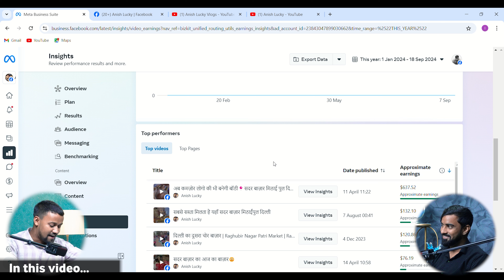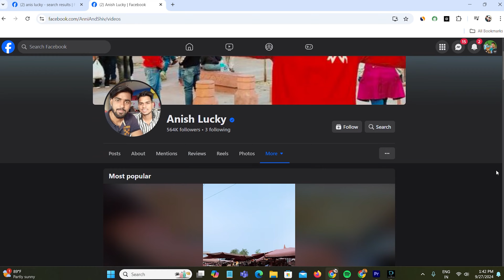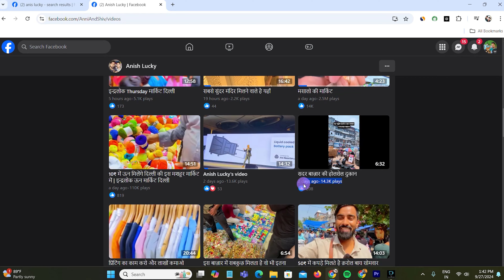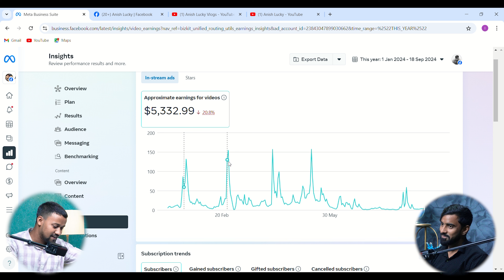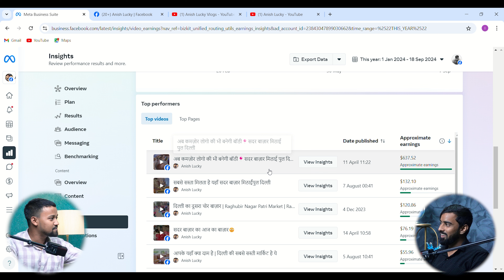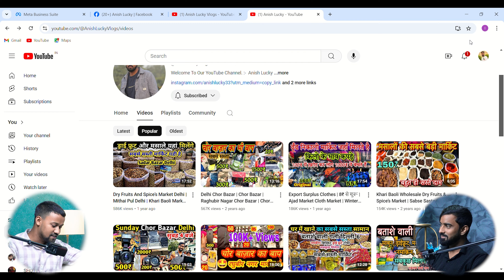🔥From ₹0 to ₹3 Lakh/Month on Facebook – LIVE Earnings & Process! Facebook Se Paise Kaise Kamaye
🔥 Want to learn how to earn ₹3 Lakh a month on Facebook? 🔥

In this mind-blowing episode, we bring you LIVE proof of how our guest, [Guest Name], is pulling in a massive ₹3 Lakh every month from Facebook! 🎉 This is not just theory – he’s showing REAL earnings on the spot and breaking down the exact steps YOU can take to achieve the same.

Our Guest Handle - @anishluckyvlog

My Equipments -

Keywords -